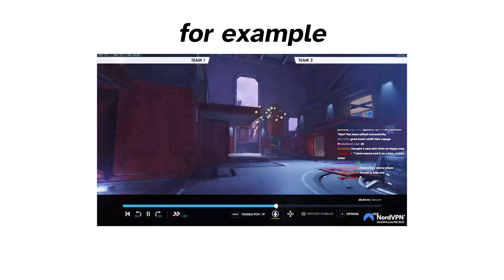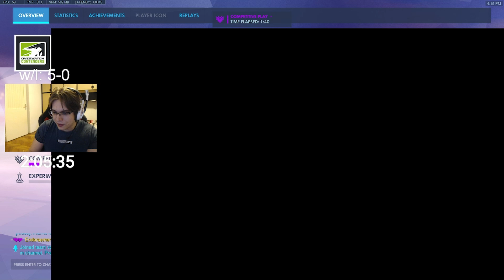NECROS | How to play genji AGAINST HARD COUNTERS in PLAT/DIA | Unranked to GM Educational Part 2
▬ Timestamps ▬▬▬▬▬▬▬▬▬▬

00:00:00 Intro
00:00:52 Game 5 // Havana // PLAT
00:23:45 Rank reveal Clueless
00:37:20 Game 6 // Lijang Tower // PLAT/DIA
00:52:20 Queue
01:02:30 Game 7 // Temple of Anubis // DIA
01:19:30 Outro

Necros occasionally will play Metal Gear Rising during queues.

This is the second part of a 5 part series taken from a 24 hour twitch stream where Necros guides the viewer on how to climb the ranks of Overwatch using only the hero Genji. (Bronze, Silver, Gold, Platinum, Diamond, Masters, Grandmaster, Top 500)

In this part Necros plays in the range of Platinum and diamond, where he runs into many hard counters such as Cassidy, Sombra and Brigitte.

The commentary is educational, and hopefully will help you to better understand Genji's hero kit, how to take and win engagements, master genji's movement, swift strike, wall climb, ghost dash, effectively use shuriken, high winrate, improve overwatch game sense and make fast and flashy dragonblade ultimate plays in order to win your ranked games and climb to grandmaster fast in Overwatch and the upcoming Overwatch 2 Beta.

Intro edited by @reev3s xqc L